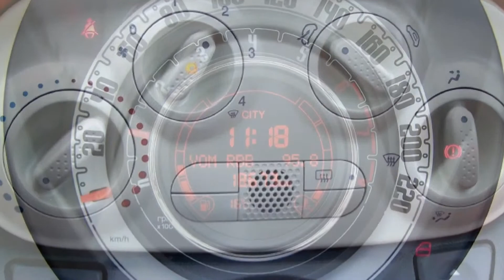Fiat 500 1.2 8V Lounge 00548726 Pasodoble rot 2010 "Motor Village Berlin"